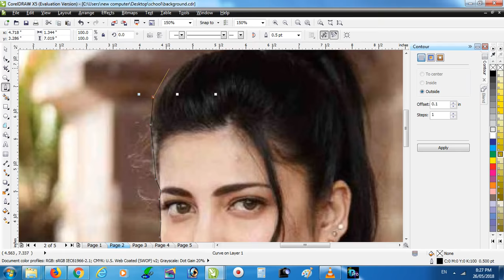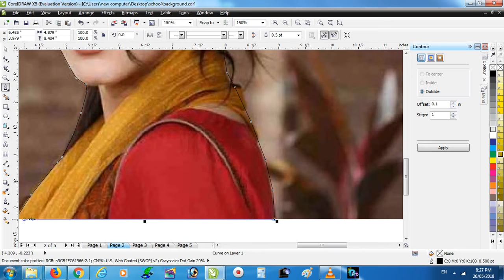how to cut photo in corel draw | sachin parmar | remove background in corel draw